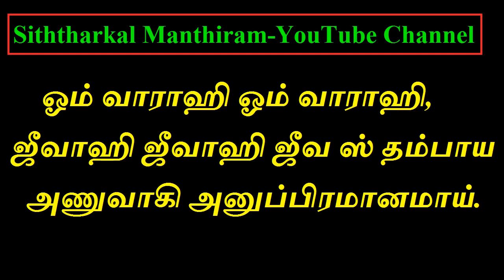26-08-2022 இன்று வெள்ளிக்கிழமை அமாவாசை வாராஹி அம்மன் மந்திரம் 27 முறை சொன்னால் போதும்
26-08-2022 இன்று  வெள்ளிக்கிழமை அமாவாசை வாராஹி அம்மன் மந்திரம் 27 முறை சொன்னால் போதும்-Siththarkal Manthiram